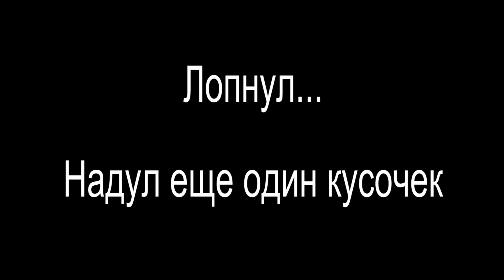Динозаврик-дракончик из шаров шдм ★ dinosaur-dragon make balloon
Нашел в интернете прикольную картинку то ли динозаврика, то ли дракончика. Мне понравилось и решил сделать на видео. В этом видео Вы узнаете как своими рука сделать дракона-динозавра из шариков шдм.
Тегозавы: дракон, дракончик, динозавр, динозаврик, из шариков, из шаров, из шдм, твистинг, мастер класс, туториал, урок, как сделать, своими руками, юрий тимощук, шарики и декор, dinosaur make balloon, dragon make balloon, фируры из шариков, игрушки из шаров,